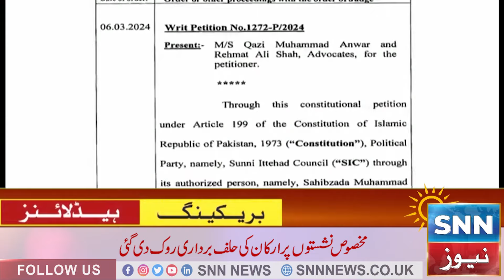Breaking News: Big Update about Zulfiqar Ali Bhutto Case from Supreme Court of Pakistan | SNN News